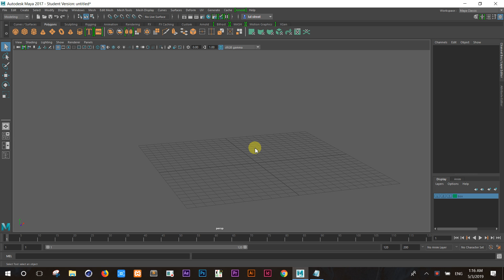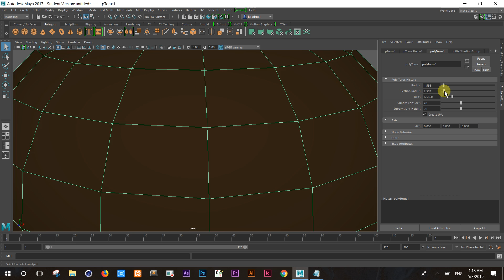How to change an object color in Attributor Editor in Maya 3d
How to change an object color in Attributor Editor in Maya 3d. In this tutorial controlling viewport camera and use in view panel to display the scene, and the subject, move that camera around choose (default perspective or orthographic cameras, or a camera rig we have created), we are always looking at our scene through a camera in a view panel.